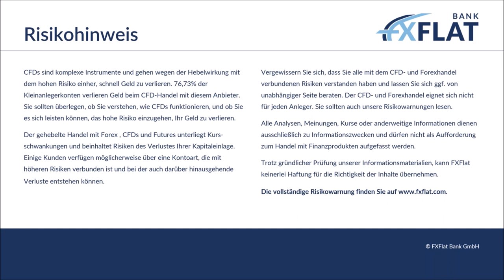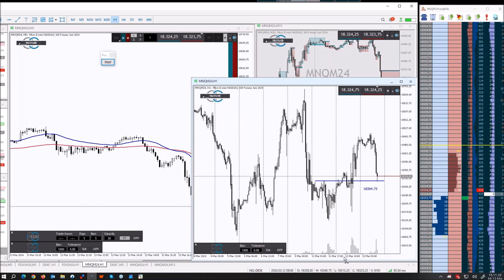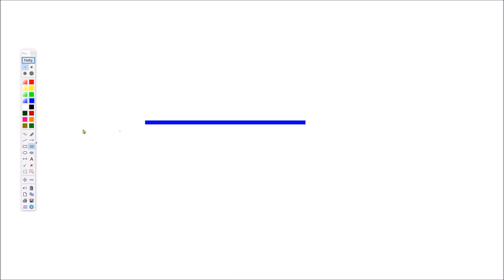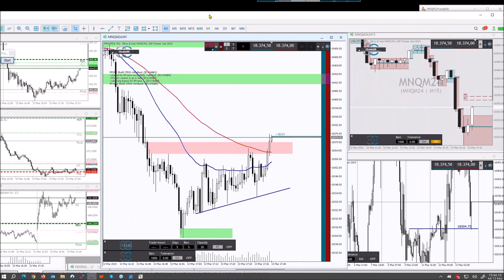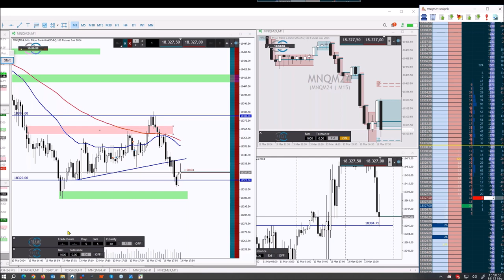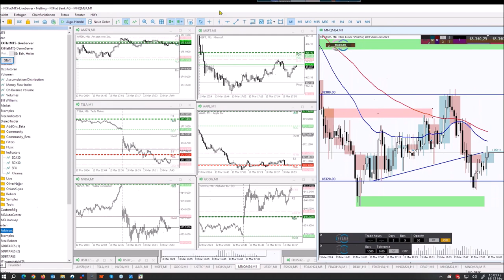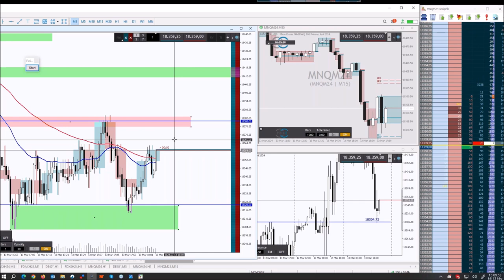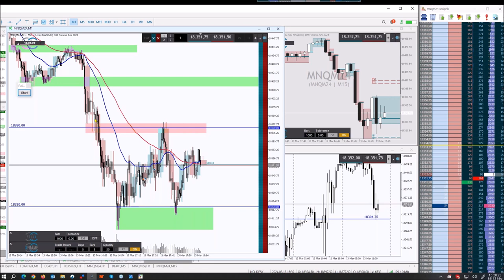Heiko Behrendt - Futures Handel zur US-Börseneröffnung 13.03.2024